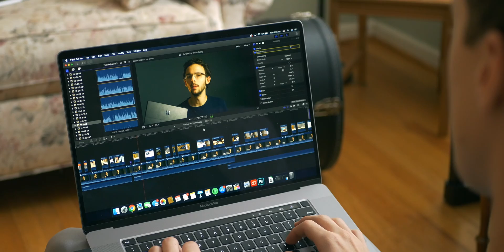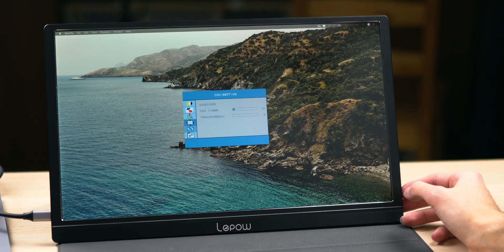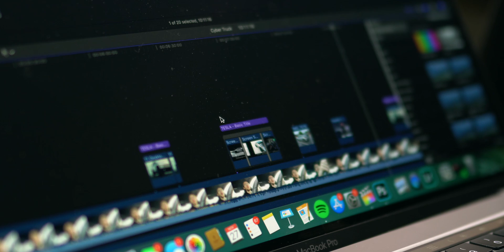16" MacBook Pro - Portable Setup | Ultimate Mobile Workstation!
This is my portable 16 inch MacBook Pro setup! It consists of the laptop, a powerful machine great for 4K video editing and school tasks; a bomb portable USB-C powered monitor, my favorite wireless mouse, my favorite external storage (Samsung T5) and a single dongle. In this video I take you through the aforementioned elements of this setup and explain my usage case.

USB-C adapter

Samsung T5 (Portable SSD)

Magic Mouse

MacBook Pro 16